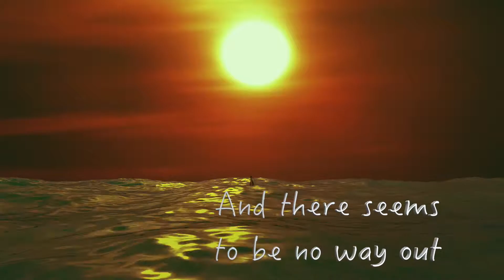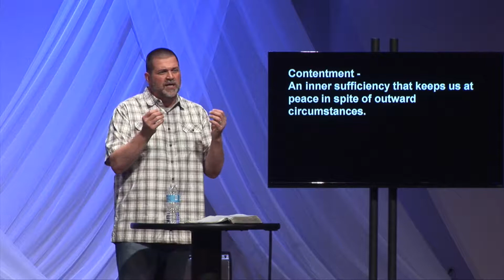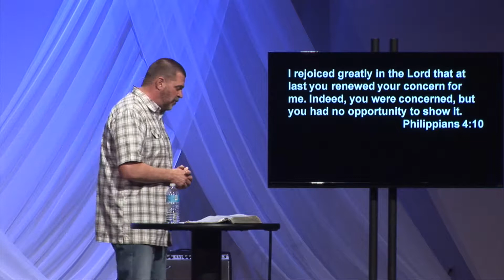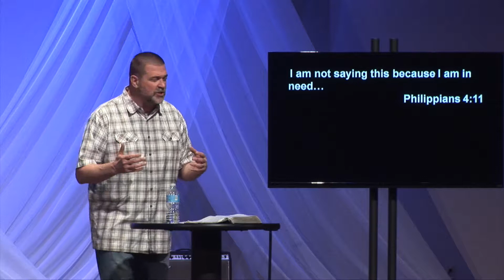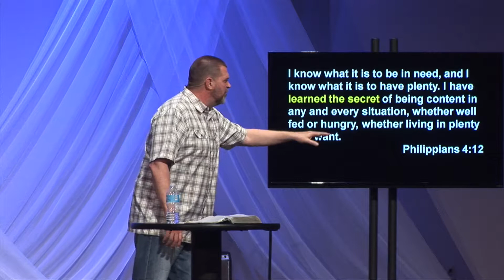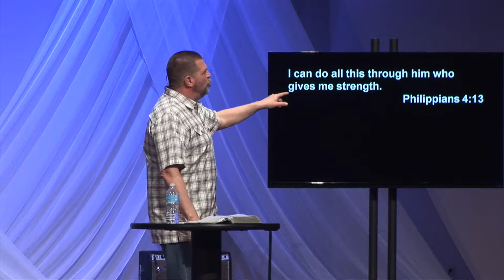Current Reality: Can Do